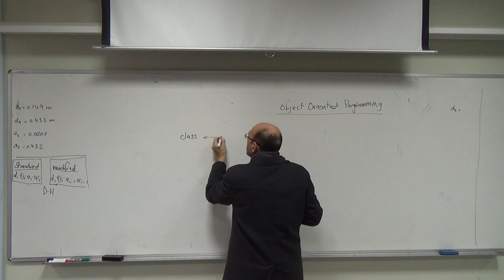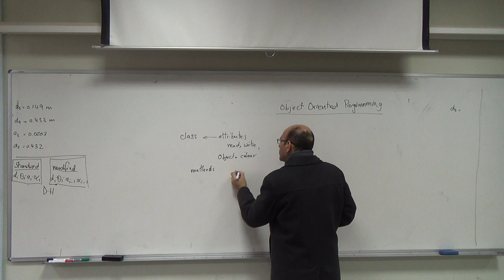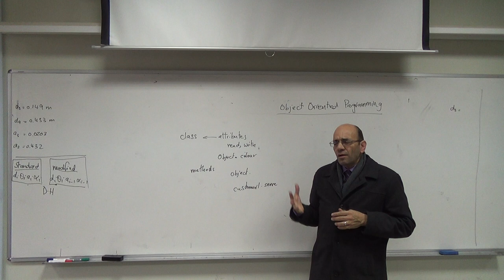Further Notes on Object Oriented Programming, 3/12/2015